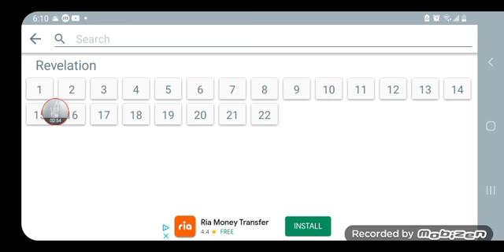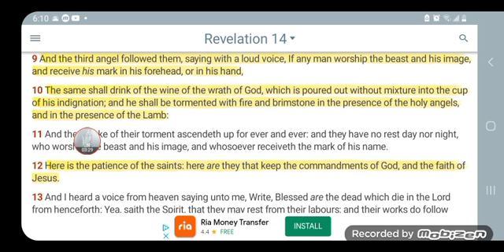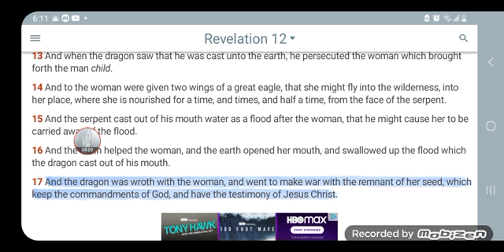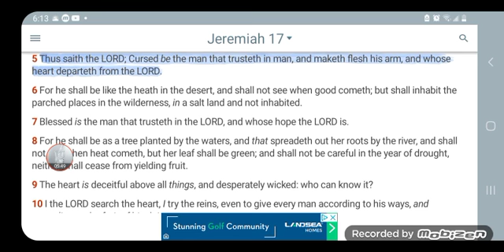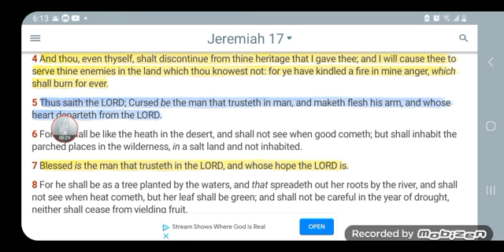CBDC - Hr of TEMPTATION- TRUST MAN or THE LORD -MOTB